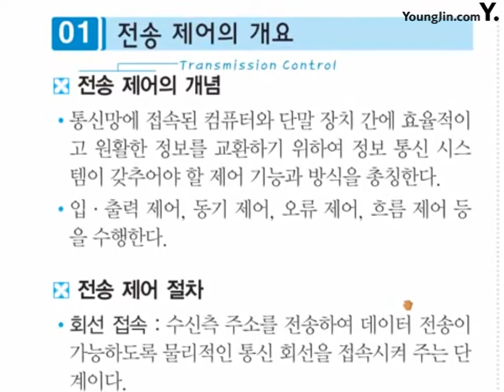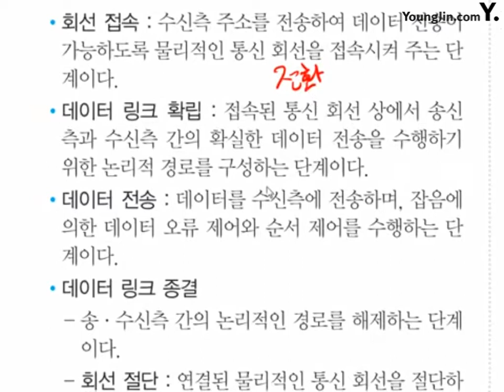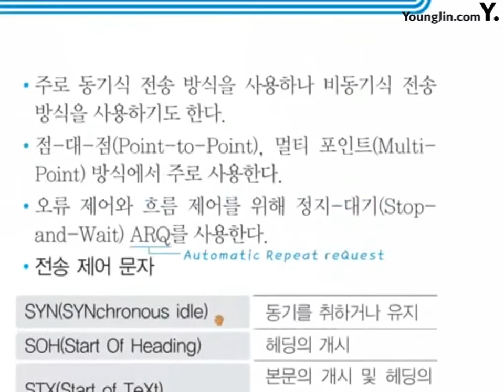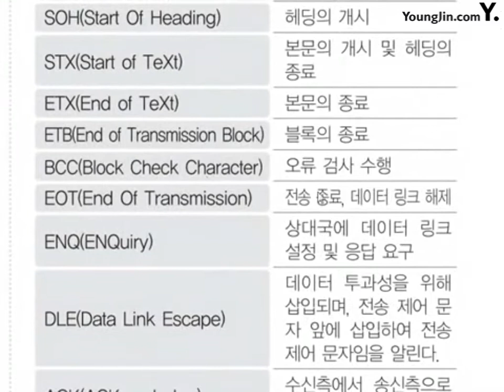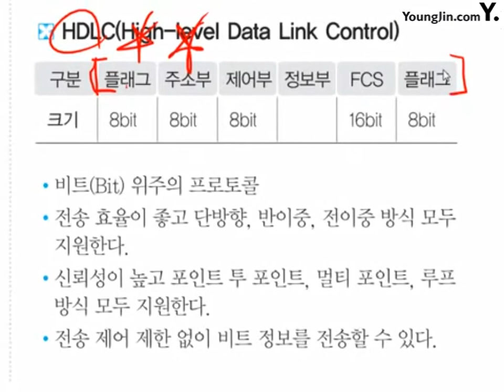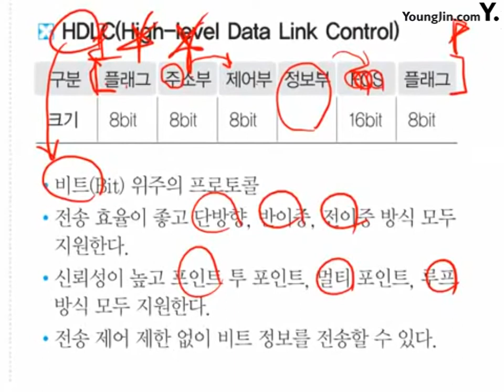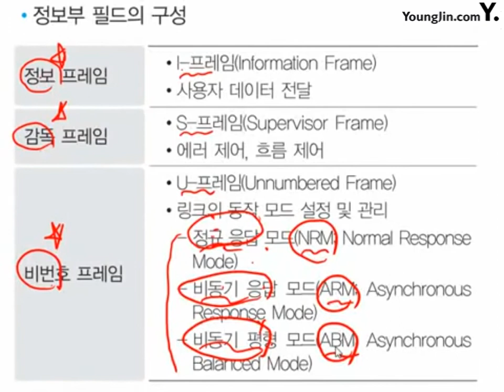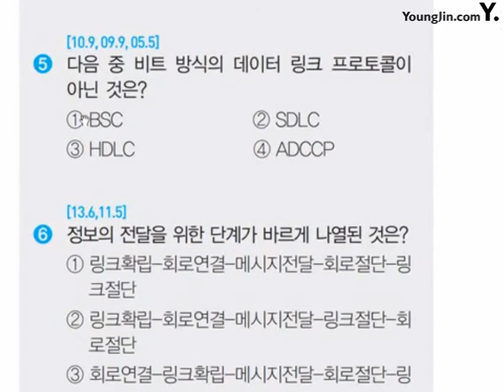포인트 46_절대족보 핵심이론